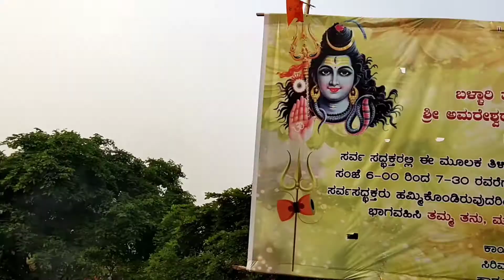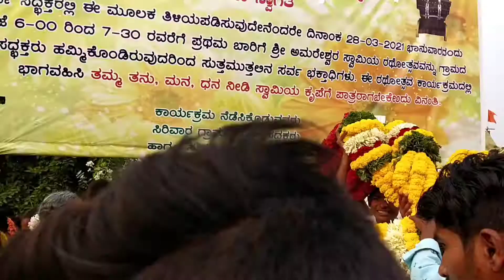ಶ್ರೀ ಅಮರೇಶ್ವರ ಸ್ವಾಮಿಯ ಪ್ರಥಮ ರದೋಸ್ತವಕ್ಯಾ